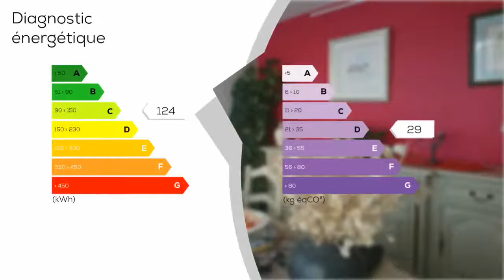A vendre - Appartement - LA GRANDE-MOTTE (34280) - 5 pièces - 100m²